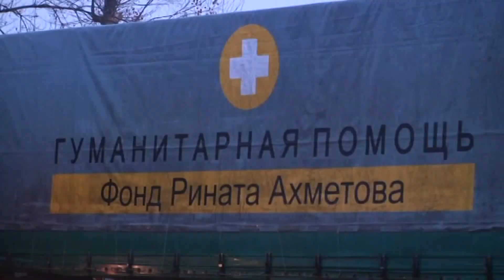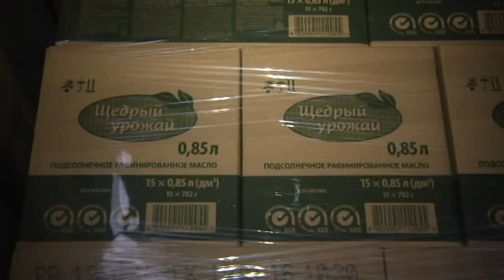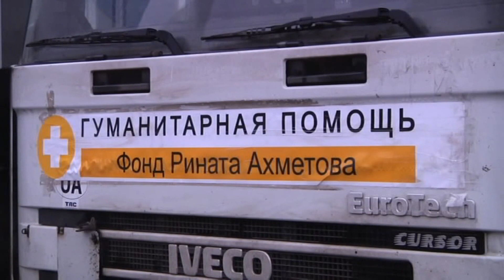Гуманитарный рейс Штаба Рината Ахметова 20.01.2015 г.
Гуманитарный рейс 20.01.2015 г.